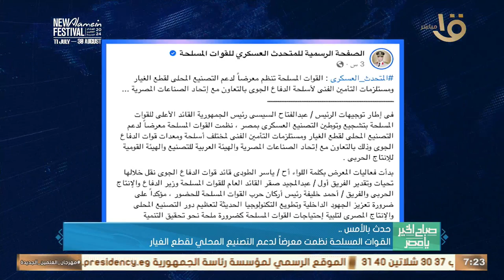حدث بالأمس.. رئيس الوزراء تفقد أعمال تطوير مدخل المنطقة الأثرية بهضبة الأهرام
صباح الخير يا مصر | حدث بالأمس.. رئيس الوزراء تفقد أعمال تطوير مدخل المنطقة الأثرية بهضبة الأهرام#صباح_الخير_يا_مصر